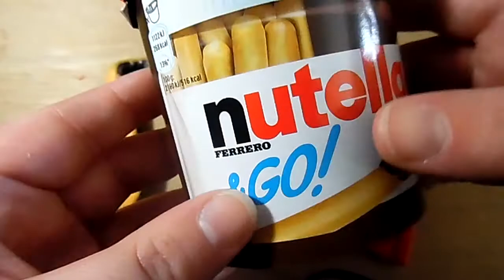ik eet vandaag nutella & go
Hallo allemaal,

Ik ben Rosita en leuk dat je kijkt naar mijn video's!
ik upload 3 video's per week en af en toe doe ik er een extra videootje bij.

Binnenkort wil ik beginnen aan fanmail.

Zou je het leuk vinden om jou fanmail in een video te zien?

Alle fanmail wordt behandeld in een video!

Wil je een mooi t-shirt of een vette cap?

Blijf up to date!

maker van de banner en logo is rafael